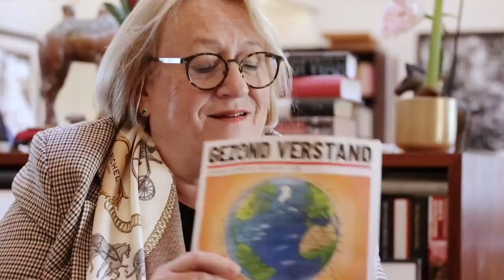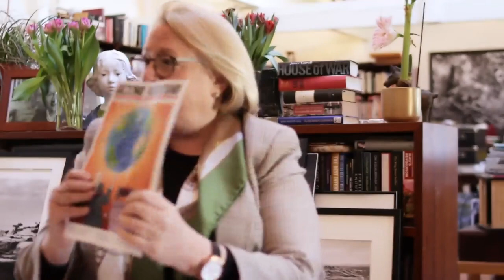The truth about UKRAINE, with Karel van Wolferen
Entrevista com Karel van Wolferen